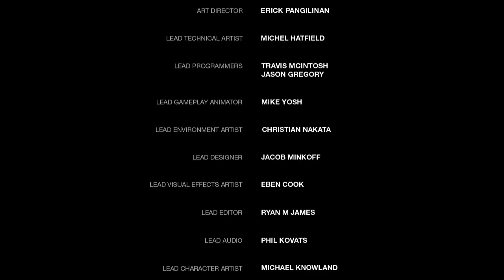The Last Of Us Part 28 - Epilogue Ending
There's not really a lot to do here. Simply follow Joel in the role of Ellie to finish up the game.